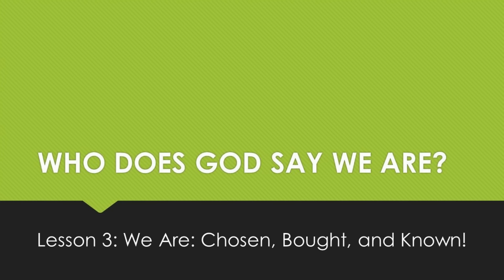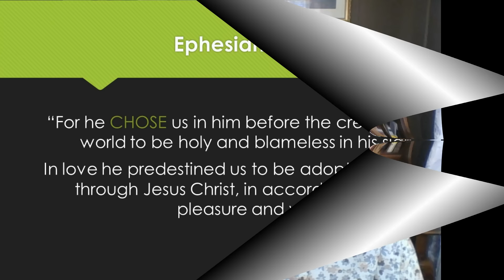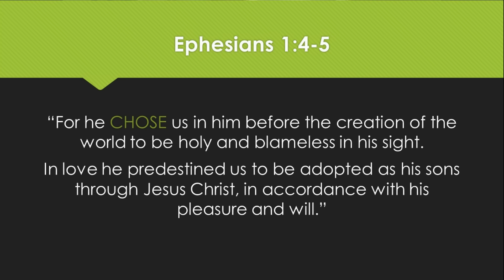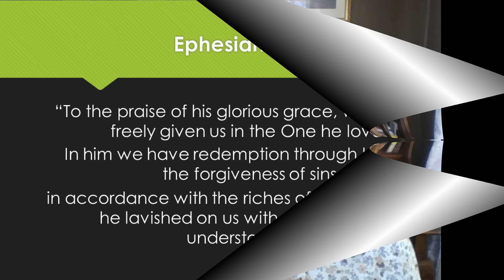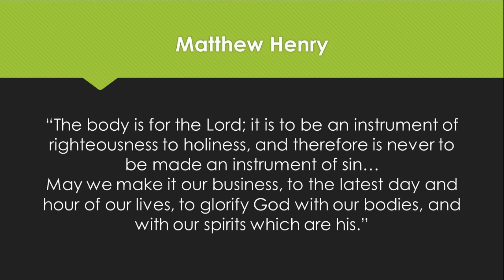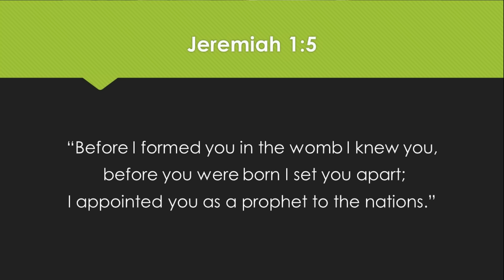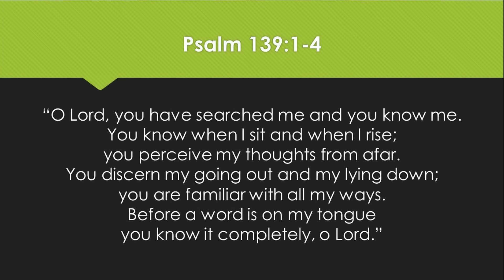Who Are We Lesson 3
Learning to view ourselves from God's perspective will show us just how loved we are. God knows us intimately and chose us to be His.
To get the FREE worksheet that go with this lesson, or to find more lessons in this series,